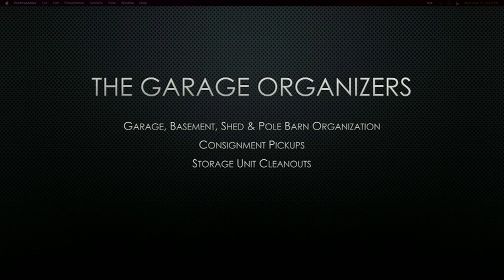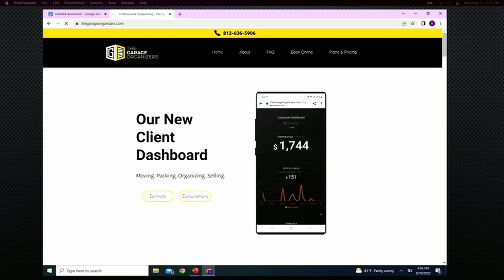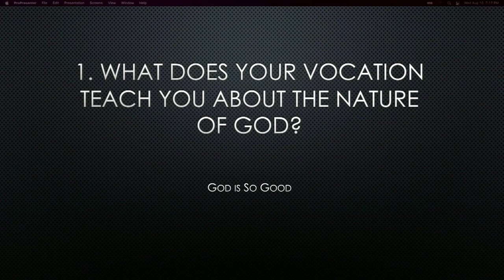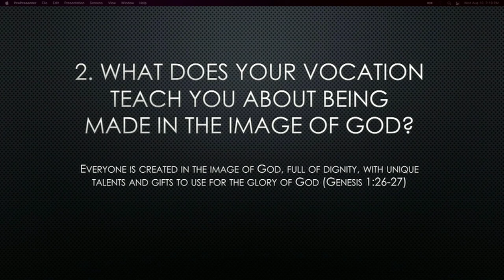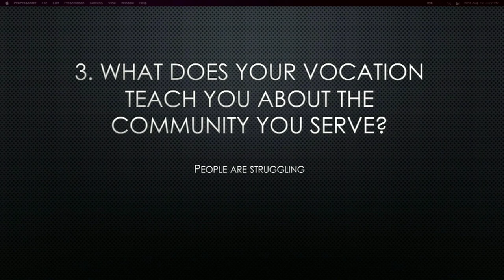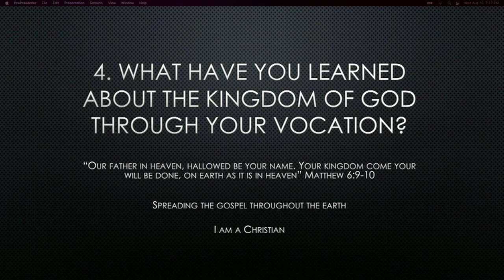Craft and Kingdom Series: August 10, 2022. Part 1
Brandon Brooks tells us about his Craft in the Kingdom